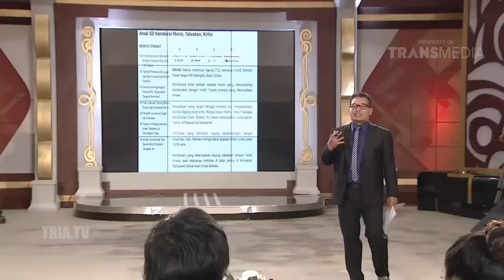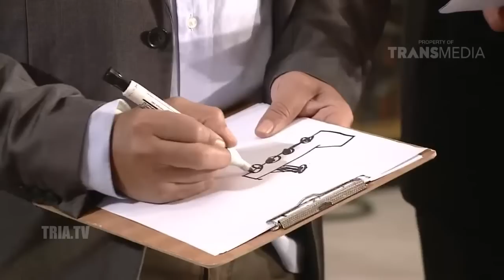ILK (Indonesia Lawak Klub) Jalanmu Bukan Jalanku [FULL]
Topik: Jalanmu Bukan Jalanku

ILK (Indonesia Lawak Klub) adalah acara diskusi televisi yang menghadirkan perdebatan panas namun cerdas, setiap masalah selalu dikupas secara ringkas, tegas dan tidak berkualitas. ILK adalah acara yang mengatasi masalah tanpa solusi. Konsep acara ini adalah mempertemukan para pelawak di Indonesia antara lain: Denny Chandra, Komeng, Cak Lontong, Jarwo Kwat, Akbar, Rico Ceper, Ronal Suryapraja, Cici Panda, Uus, untuk membahas sebuah topik yang tengah menjadi isu terkini. Dan di akhir acara akan ada rangkuman kesimpulan oleh seorang notulen yang diperankan oleh Maman Suherman hasil dari pembahasan para tamu.

Langsung saja tonton videonya guys!